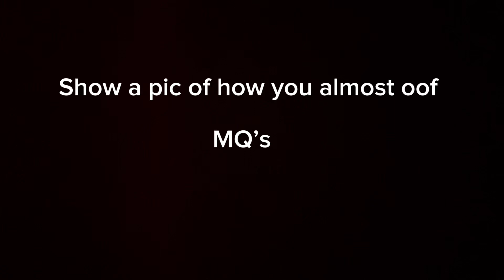Show a pic of how I almost died (MQ)